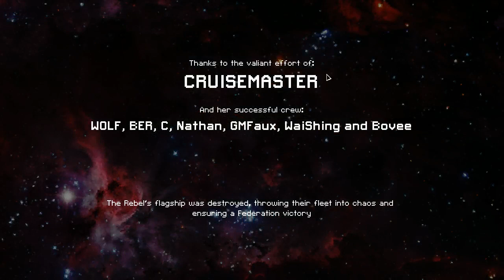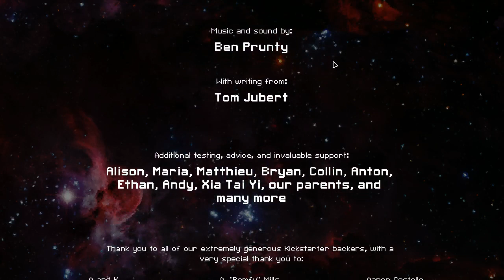FTL: third playthrough (easy), with another flagship kill. woho!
This is my third playthrough of FTL, this time on easy. We've made it to the flagship, which puts up quite a fight. I think I made a number of mistakes this time, the first of which is not using the Pegasus missiles right away instead of Breach.